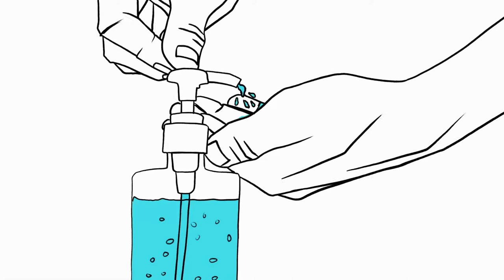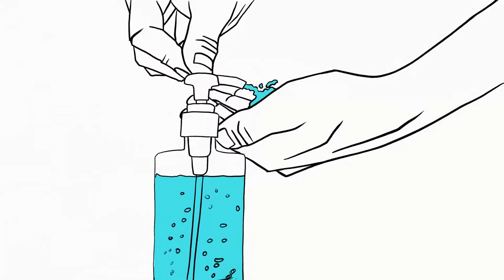Gusa - a 2D animated short film.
Watch this 2D animated for free on youtube.
Sanitisers have played a big role in our lives during this Pandemic. This short animation seeks to explore the relationship between our hands and sanitiser and the possible outcome.

My graphic novel